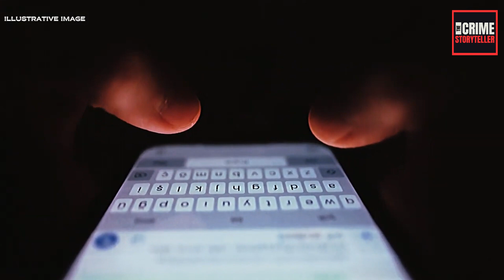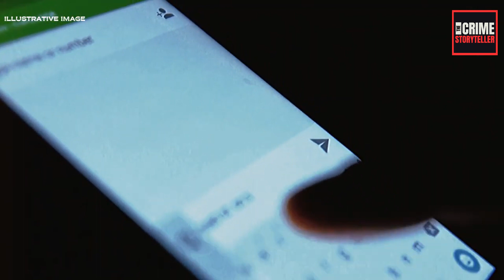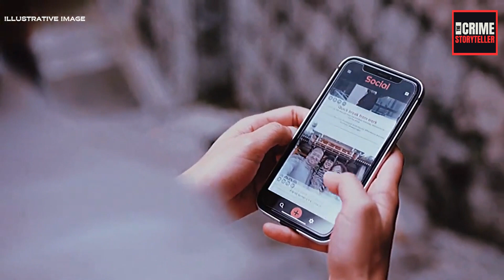She Was A High School Student, Stripper, And Coyote - The Tragic Story of Elisabeth Mandala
Join us as we unveil "She Was A High School Student, Stripper, And Coyote - The Tragic Story of Elisabeth Mandala," a True Crime Documentary that delves deep into the complex and heartbreaking disappearance of Elisabeth Mandala. Elisabeth's life was a tapestry of contrasts, balancing the roles of a high school student with the underground worlds of stripping and smuggling. This documentary aims to provide a comprehensive look into Elisabeth's multifaceted life, the mysterious circumstances of her disappearance, and the ongoing quest for answers. Perfect for true crime enthusiasts seeking stories that challenge perceptions and reveal the hidden depths of human experience. TrueCrimeDocumentary ElisabethMandala MysteryDisappearance 🕵️‍♀️💔